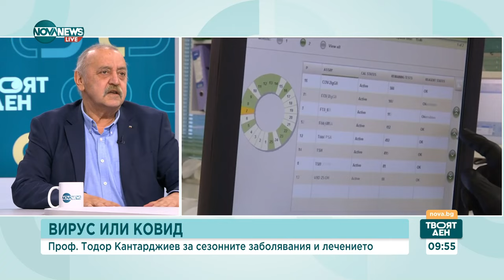Проф. Кантарджиев: COVID-19 протича леко и за няколко дни